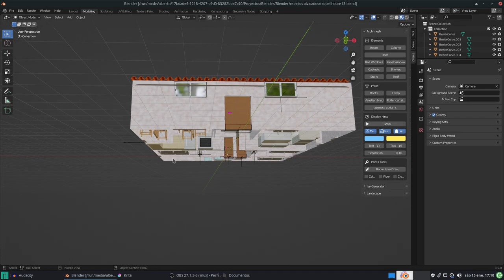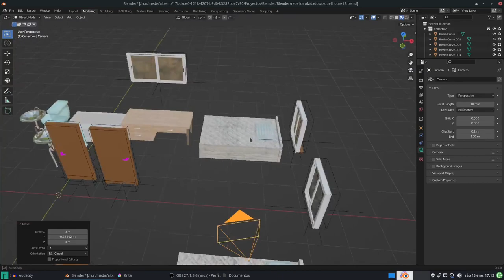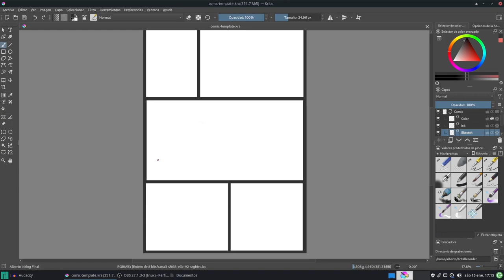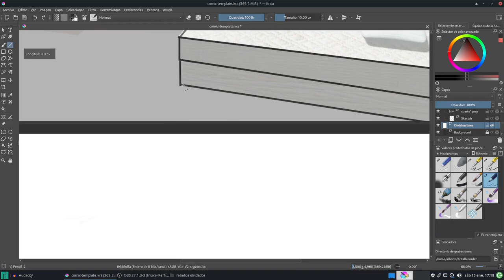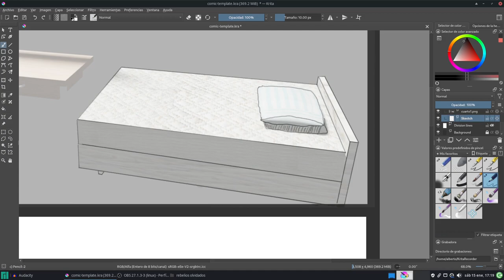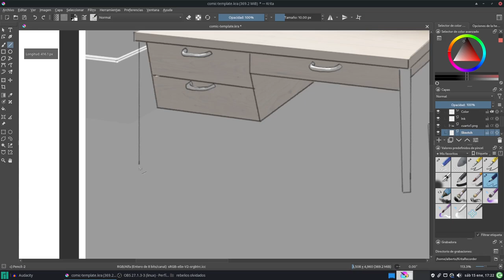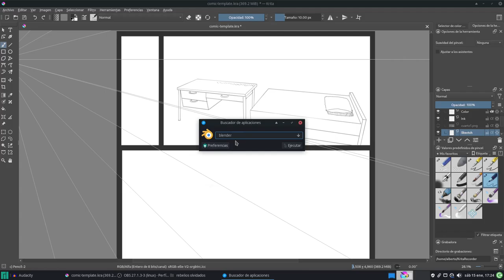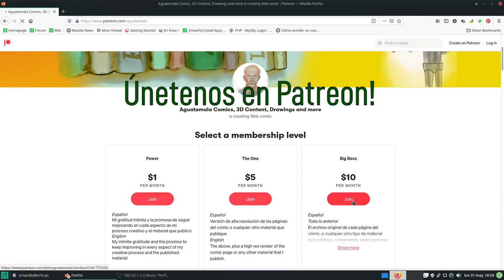Blender/Krita: Crear objetos 3D como modelos para ilustraciones 2D. Pasando el render a Krita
En este vídeo vemos cómo pasar el render hecho con Blender, a Krita, a través de las herramientas de línea y brochas.